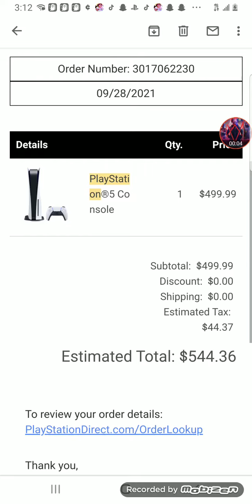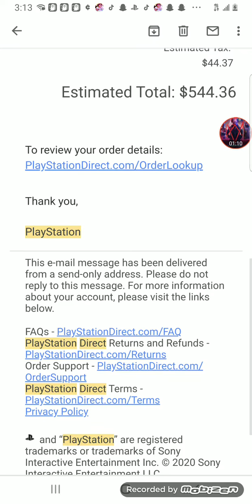I ordered the PS5 from PS Direct let's go!!!🔥